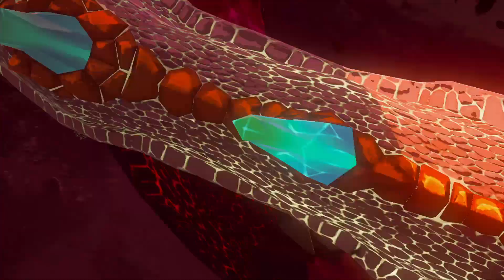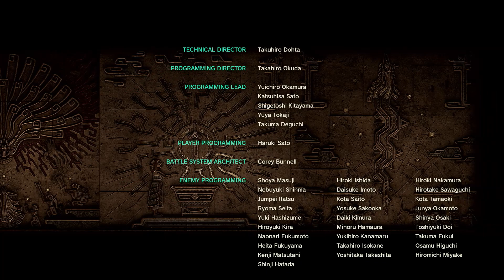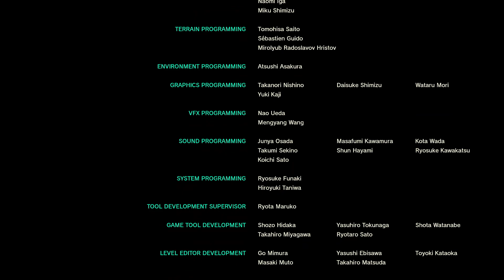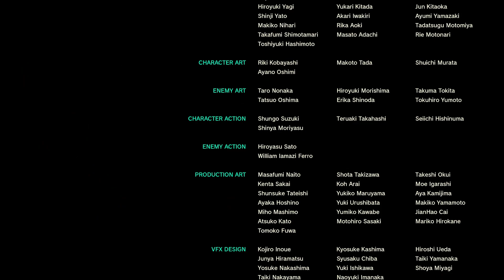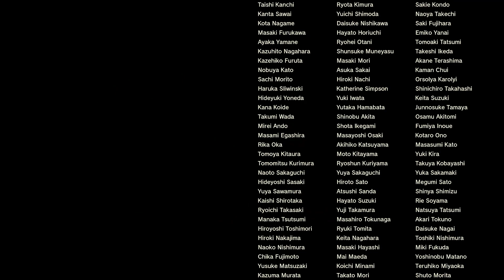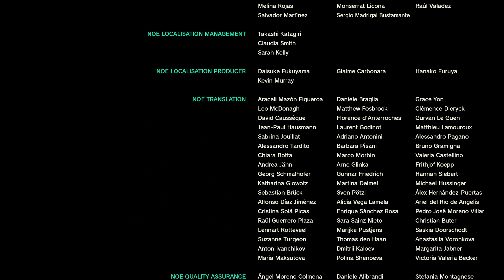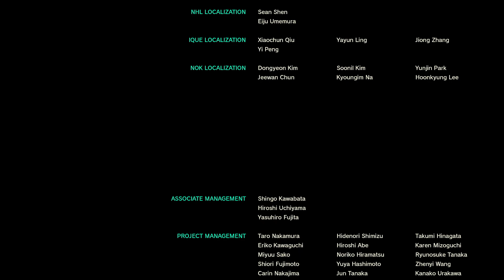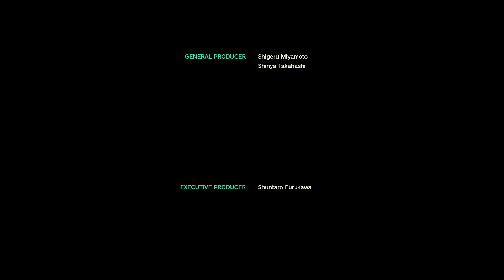TotK 44 End